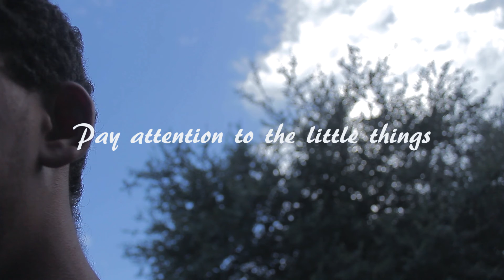Hustle Outside the Bustle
This is just a little piece I decided to put together.